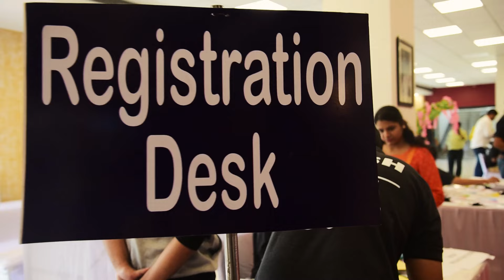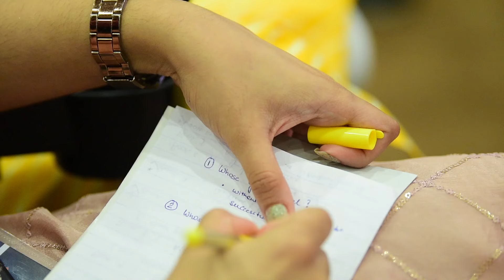YOUTH WORKSHOP...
Discourse by JainacharyaRatnasundersuri Maharaj Saheb

YOUTH WORKSHOP  especially designed for age group of 16-30 Years 🕺.

But who is the speaker🤔?

Its none other than
🏆PADMABHUSHAN🏆 awardee and author ✍️ of 340+ books 📖.

ACHARYA VIJAY RATNA SUNDER SURIJI😇🙌